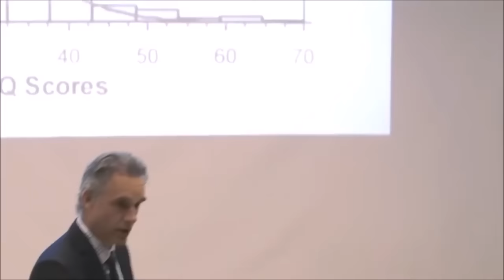There’s a Certain Number of People Who Are Hyperproductive